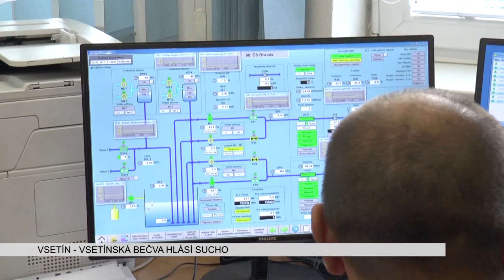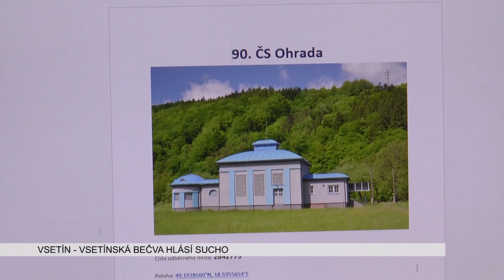VSETÍN: Podzemní vody vysychají